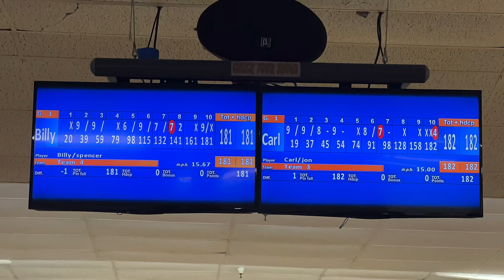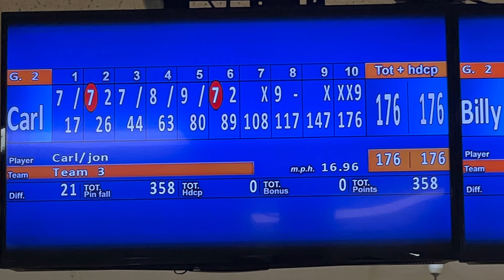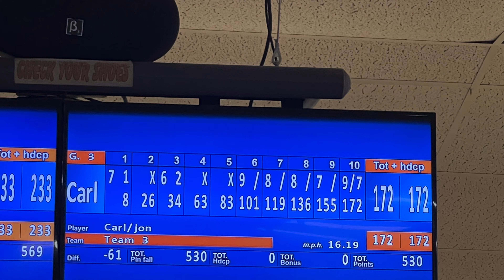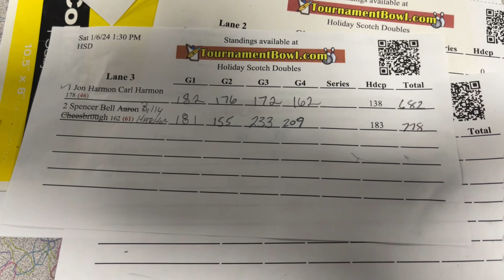Holiday Scratch ￼Doubles Bowling Tournament. 🤪😜😱🎳😎￼